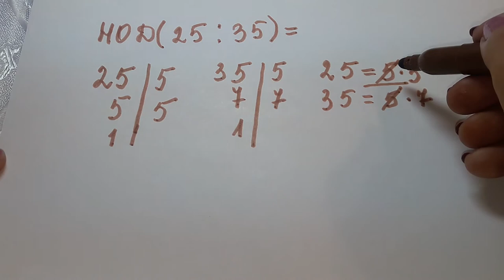Н.О.Д.(наибольший общий делитель) 6 кл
. Материал подробно излагает тему  6 кл.наибольший общий делитель